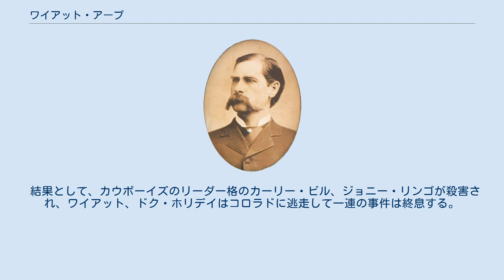ワイアット・アープ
ワイアット・ベリー・スタップ・アープ（Wyatt Berry Stapp Earp、1848年3月19日 - 1929年1月13日）は、アメリカ西部開拓時代の保安官。
 イリノイ州生まれ。
20歳のころバッファロー狩りで生計を立てガンマンとして有名になった。
1870年、ウリラ・サザーランドと結婚・死別後、1875年にはカンザス州ウィチタの保安官事務所で働いていたが、1876年4月、仲間と口論して解雇された。
1878年、やはりカンザス州のフォード郡ドッジシティで新たに保安官事務所に勤務し、1878年、保安官チャーリー・バセットの下で保安官助手に任命された。
 1879年9月にやり方の荒っぽさからドッジシティを追放され、アリゾナ州のトゥームストーンに移り住み、農業のかたわら賭博場の胴元、売春宿の経営者になった。
3か月後、兄のバージル・アープがトゥームストーンの保安官に就任した。
 1881年、アープ兄弟はクラントン兄弟をはじめとするカウボーイズと呼ばれる土着の牧童達と、「OK牧場の決闘」と呼ばれる事件を起こす（詳細は後述）。
 晩年はロサンゼルスに定住して西部開拓時代の伝説的な生き証人となり、親交を持った映画監督のジョン・フォードの西部劇製作に影響を与えた。
 1929年1月13日、ロサンゼルスにて膀胱炎で死去。
80歳。
 ワイアット・アープは、映画などでバントライン・スペシャルと呼ばれる拳銃 を使っている場合がある。
しかしこれは伝説で、本当に使っていたかどうかは定かではない。
 1881年、アープ兄弟はクラントン兄弟をはじめとするカウボーイズと呼ばれる土着の牧童達（牛泥棒などの不法行為をもっぱらとしていた）と対立を深めていた。
 10月26日、「フライ写真館の隣にある空き地から、フリモントストリートに出たあたりで、カウボーイズが銃を所持しているので、武装解除するべき」との市民の忠告を受け、バージルは、ワイアット、モーガン、友人のドク・ホリデイと共に彼らを武装解除するべく出かけたが、撃ち合いとなり、カウボーイ組5名中3名を射殺した。
世に言う“OK牧場の決闘”である。
 決闘後、アープ組は殺人罪で起訴されたが、全員無罪となった。
この判決を受け、カウボーイズはバージルとモーガンを闇討ちし、バージルは腕を、モーガンは命を失う。
その後、ワイアットはモーガン殺害の実行犯と見られたフランク・スティルウェルをツーソン駅構内で殺害したと言われている。
この事件によってカウボーイズ派の郡保安官ジョン・ビアンにより逮捕状が出され、ワイアットはカウボーイズの追及を受けることとなる。
一方ワイアットも連邦保安官（執行官）の資格を得ており、連邦政府と自治体の保安官が互いを付け狙い合うという異常事態となった。
 結果として、カウボーイズのリーダー格のカーリー・ビル、ジョニー・リンゴが殺害され、ワイアット、ドク・ホリデイはコロラドに逃走して一連の事件は終息する。